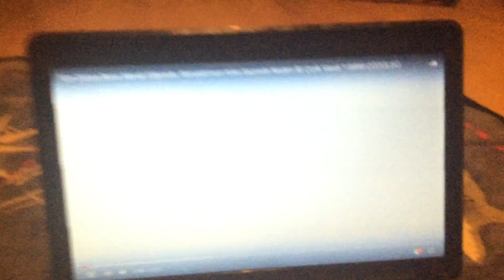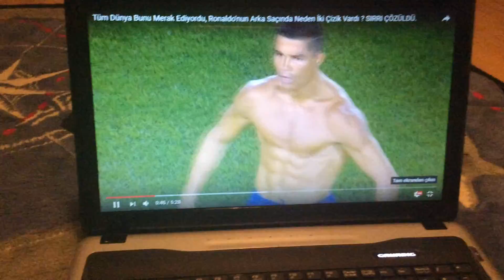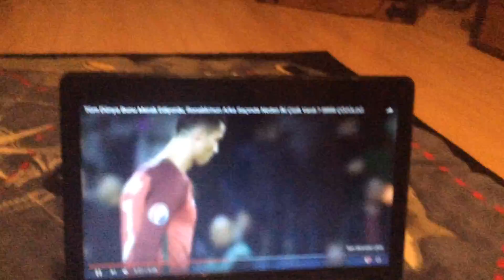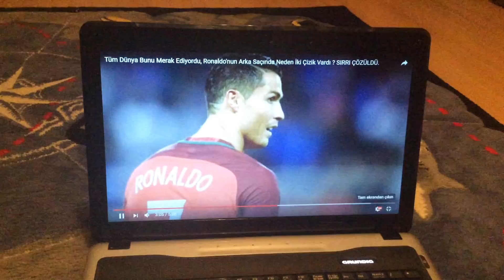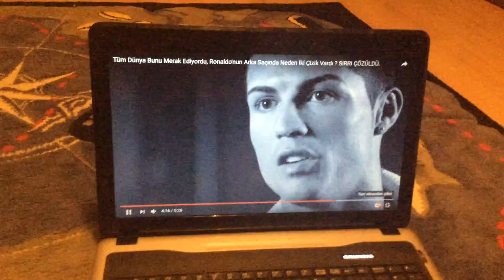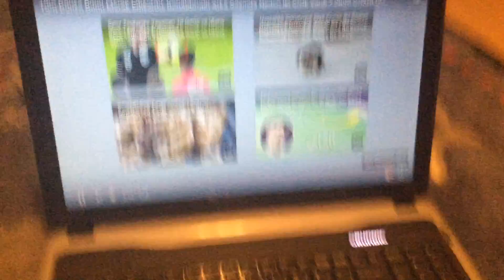Mehmet Yiğithan Aydın Cristiano Ronaldo’nun örnek davranışlarına bakıyor.